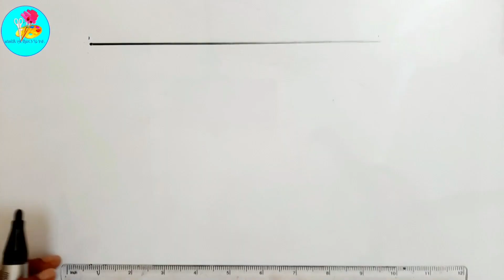How to Draw Butterfly| EASY WAY| Step by Step| Drawing for Beginners|2020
This video is about How to Draw Butterfly with easy step . This video has step by step instruction to help you Draw this at home with Art & Craft By Rintu.

Are you a beginner and wants to  learn Drawing, Art, craft, color, Watercolor, DIY, Calligraphy, Sketch in an easy way ? Just watch my videos and you will surely learn a lot.

COMMENT ANY SUGGESTIONS DOWN BELOW

  How to Draw Butterfly|DIY design| Homemade| Easy make| Tips| Art & Craft| Creative| IDEAS| Drawing| Sketch| Printing.

MATERIALS :
pencil,
paper,
Color,
Sign pen

DISCLSAIMER : I am not a professional artist and I am doing this as a hobby.